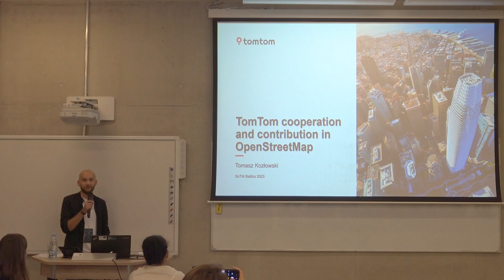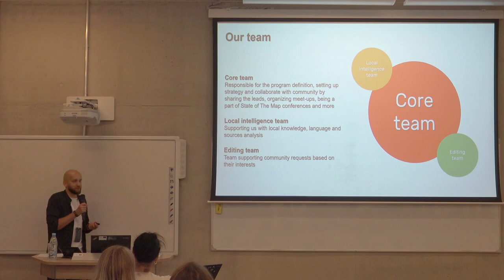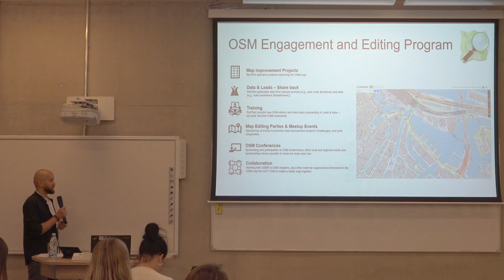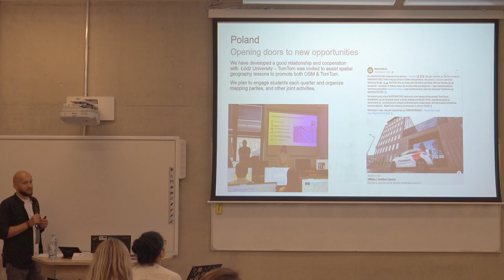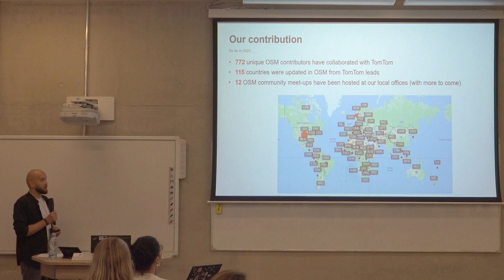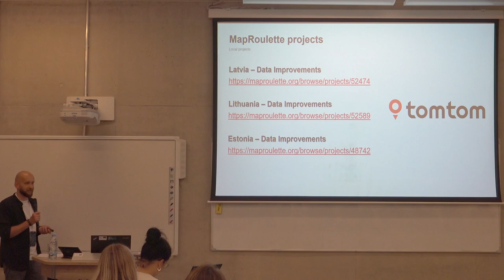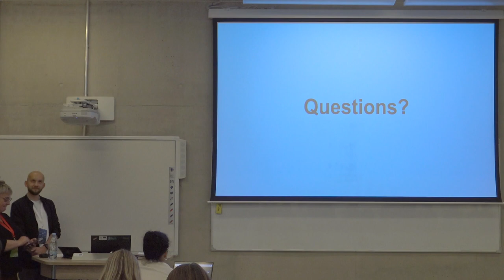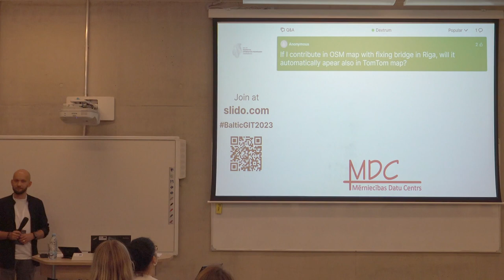Tomasz Kozlowski — TomTom and OpenStreetMap — Baltic GIT Conf 2023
"TomTom’s cooperation and contribution in OpenStreetMap"

Community & Partnership team builds TomTom brand in OSM world, for better cooperation – better map data, sharing sources, knowledge and best practices. Presentation covers our cooperative actions and our projects.